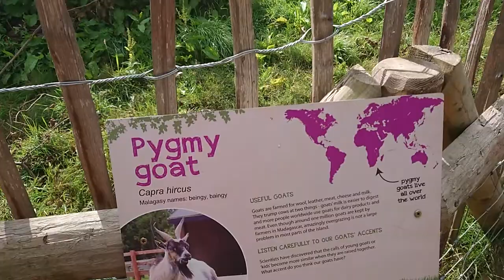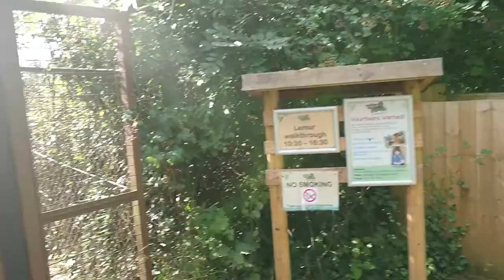Discovery Madagascar At Wild Place Project, Bristol, August 2018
Walking into the Discovery Madagascar area at Wild Place Project, Bristol, 25 August 2018